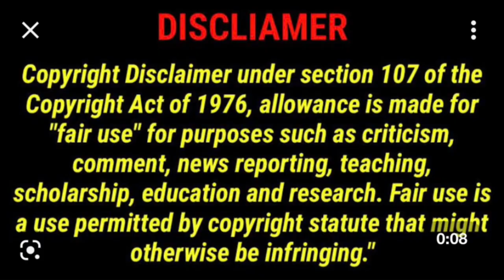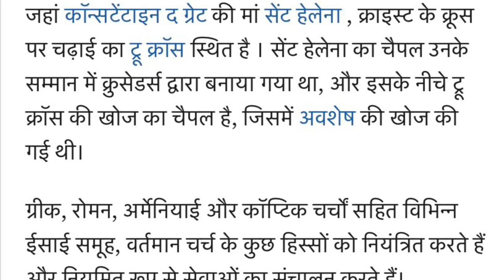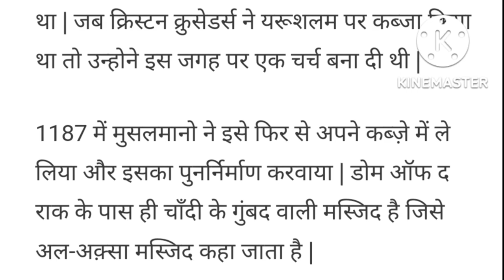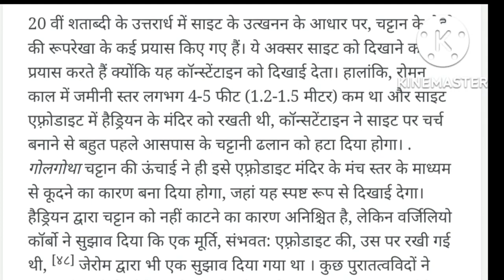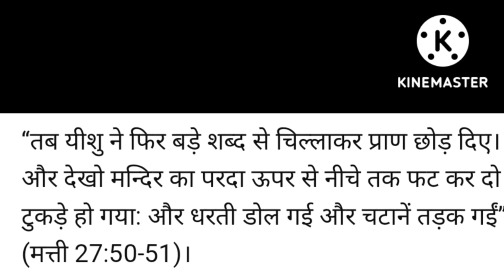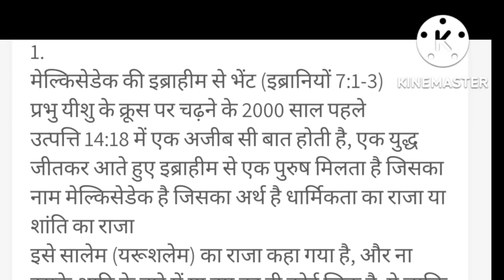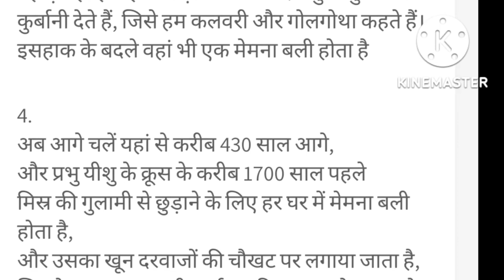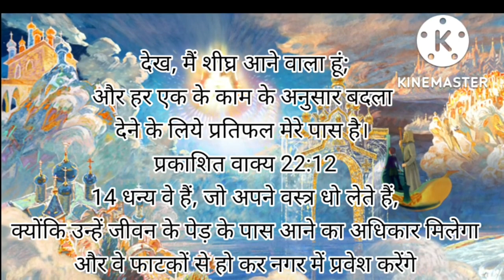Bible study Yeshu masih ki kroos kab or kahan prapt hui/ Calvary kaha par hai/ holy sepulchre church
Praise the Lord everyone
Temple Mount today
The Church of holy sepulchre

Bible study for the educational purpose only